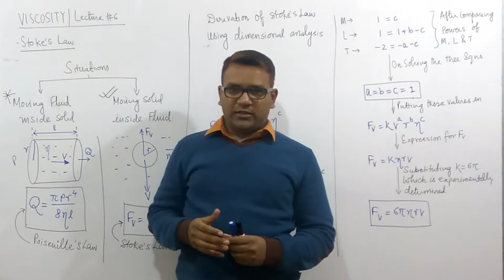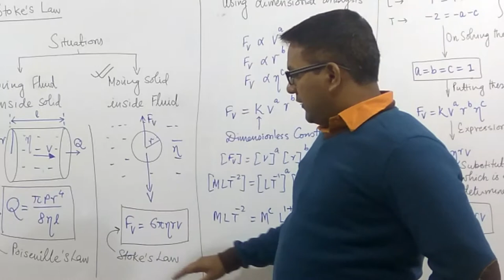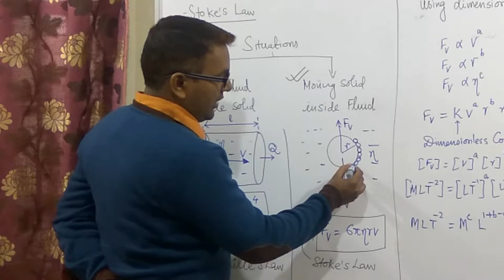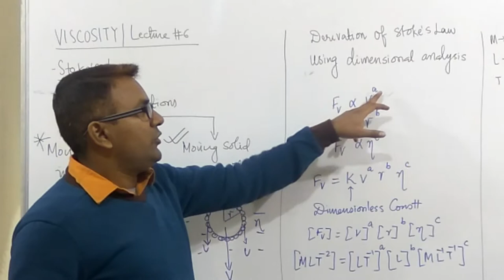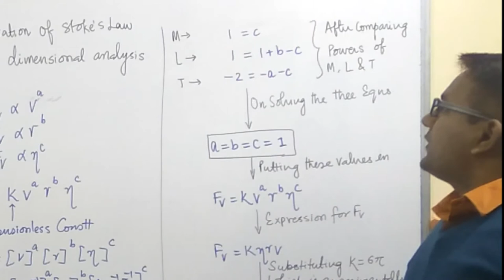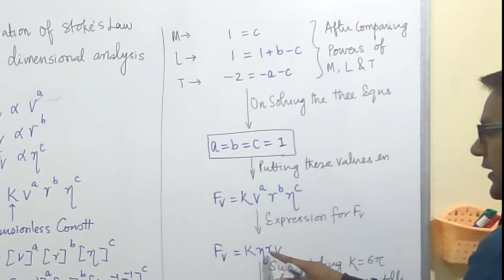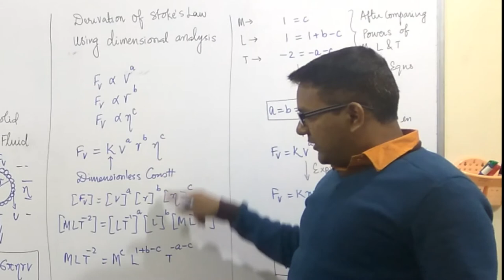6. Viscosity | Stokes Law - Derivation | Hindi | Physics Class 11 | IIT JEE | NEET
This is the 6th lecture of a 9 lecture series of viscosity. This lecture is about Stoke's Law and its derivation.